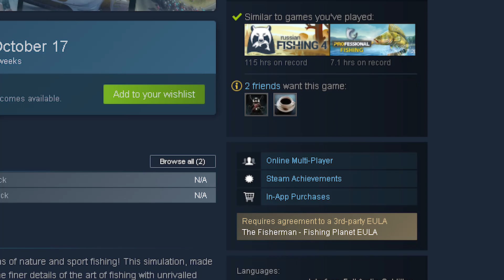Fishing Planet THE FISHERMAN | What is it? | JAKE'S TAKE | Fishing Planet Gameplay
This video is a Fishing Planet The Fisherman discussion, which addressed Fishing Planet's upcoming release: The Fisherman.  Fishing Planet Gameplay featured in the video.

To keep this channel alive and rocking, you can help by donating

My Twitter layout is from my previous channel "Real American Gamer," but I am going to use it for "Jake Vegas Digital" from now on: